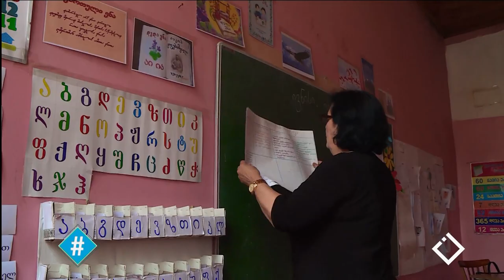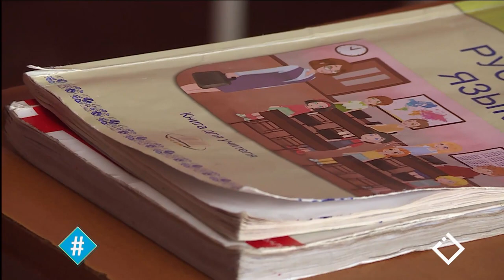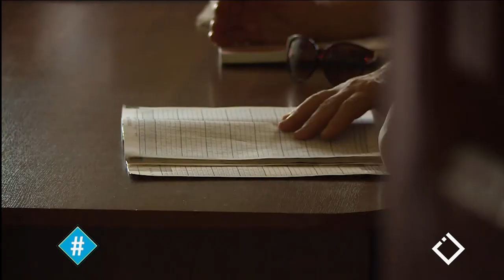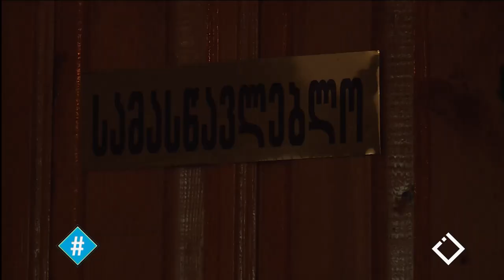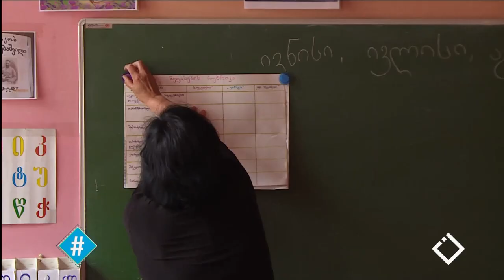განათლების პოლიტიკა / ლიზა ანთაძე / გიორგი ჭანტურია / ჰეშთეგი / Hashtag